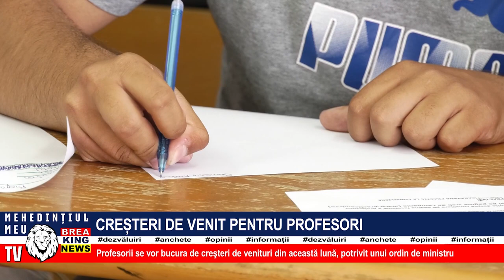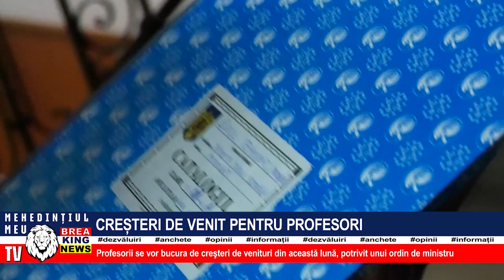CREȘTERI DE VENIT PENTRU PROFESORI